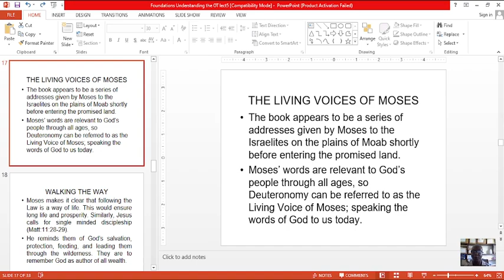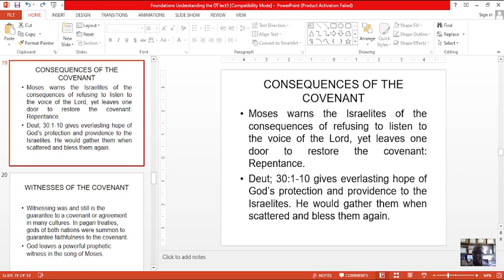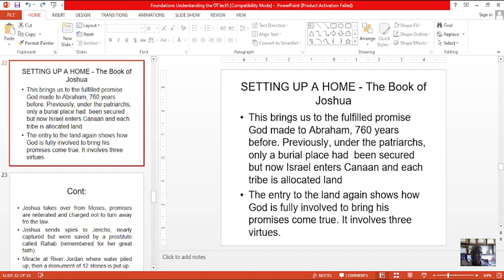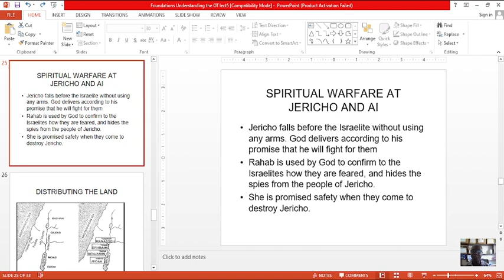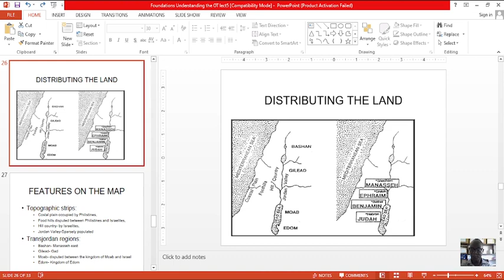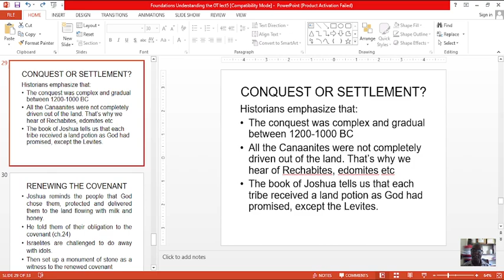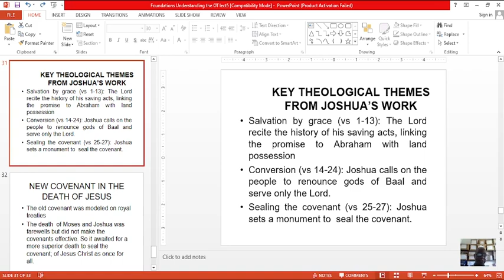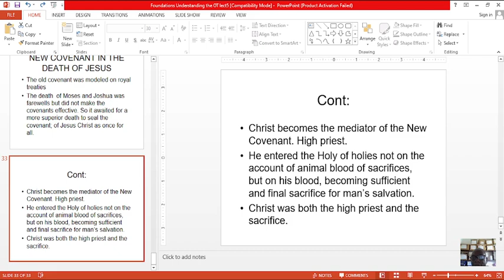Ot L5 B 1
Lecture 5B